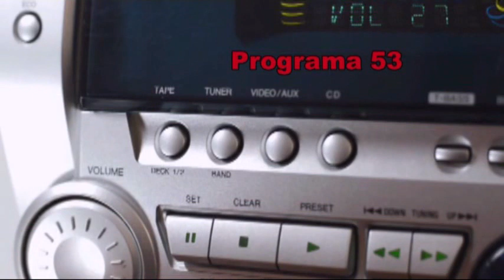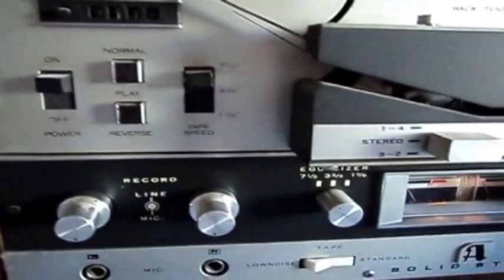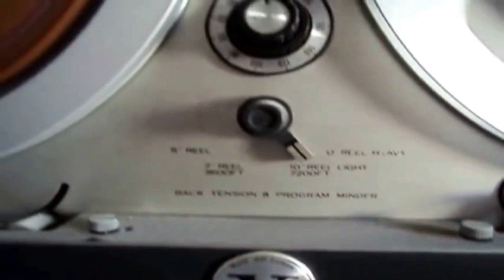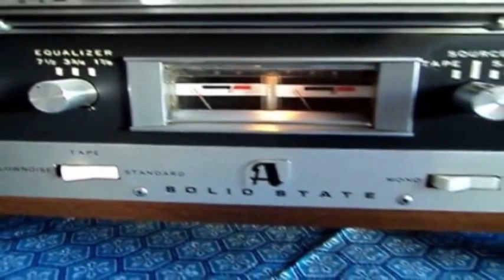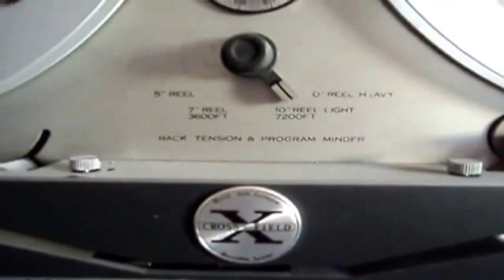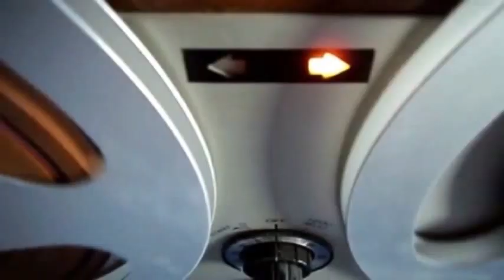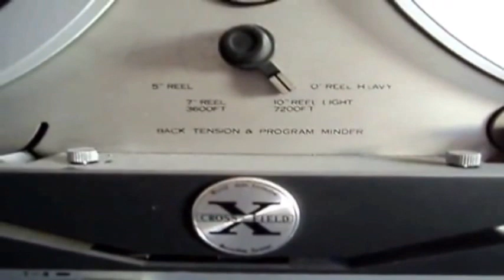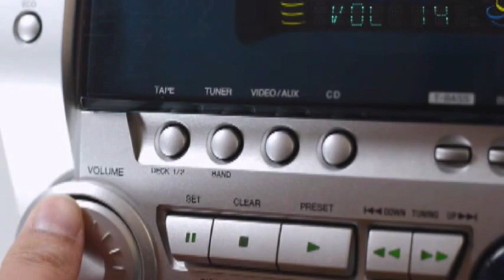LA MAGIA DEL 3-6-9 SEGÚN NIKOLA TESLA * REFLEXIONES * PROGRAMA 53 * JULIO ARCHET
“Si quieres descubrir los secretos del UNIVERSO, piensa en términos de ENERGÍA, FRECUENCIA y VIBRACIÓN.”
NIKOLA TESLA

ENERGÍA... FRECUENCIA... VIBRACIÓN...
3 6 9

3 - Cómo la transmites y la recibes.
6 - En qué frecuencia estás y emites.
9 - Cómo vibras y captas la vibración.
Los números son el lenguaje encriptado que se halla en absolutamente todo lo que ha sido creado. Hay una unión intrínseca entre los NÚMEROS y el UNIVERSO.